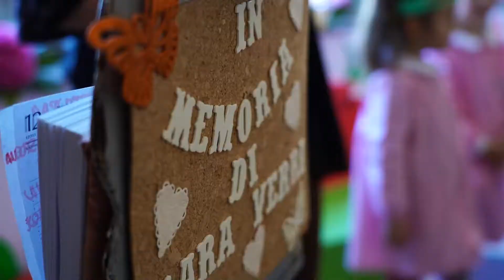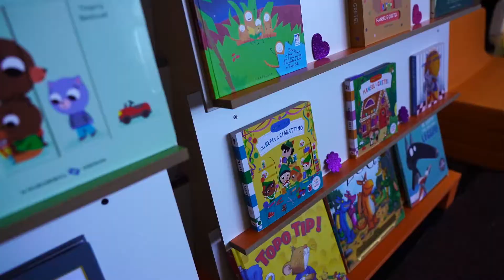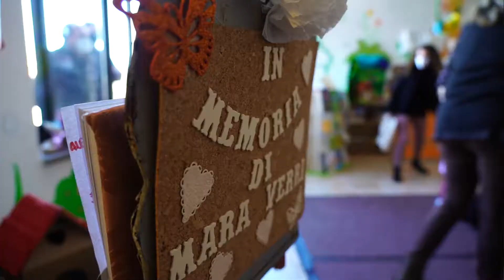A Capoliveri la seconda biblioteca intitolata a Mara Verri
L'iniziativa del Club Soroptimist Isola d'Elba per ricordare la giovane socia Mara Verri, scomparsa prematuramente il 30 gennaio di due anni fa, si è concretizzata con l'inaugurazione della seconda libreria per l'infanzia a lei intitolata. Dopo l’intitolazione  di Carpani dello scorso anno, ecco quella presso le scuole 'Don Michele Albertolli' Il progetto prevede di “coprire”  tutte le scuole dell’infanzia e quelle primarie dell’isola.  Nel videoservizio le interviste realizzate da Antonella Danesi